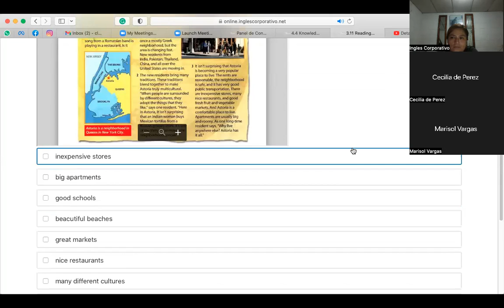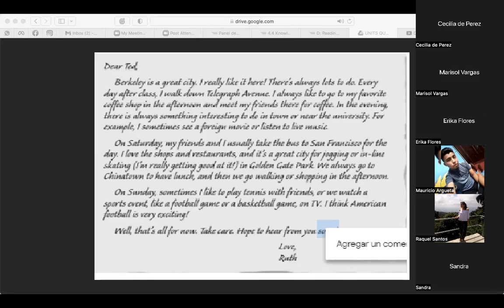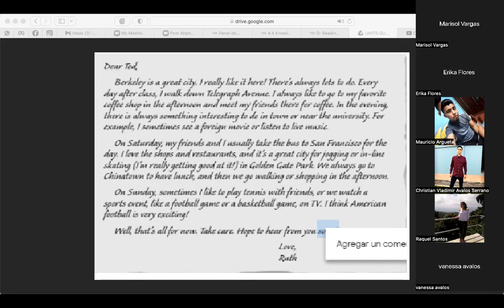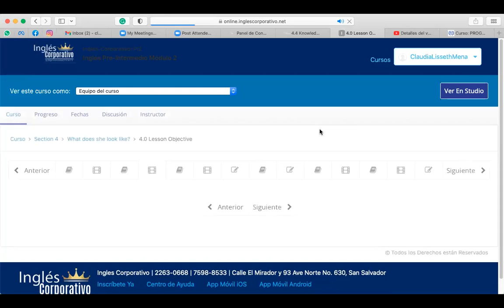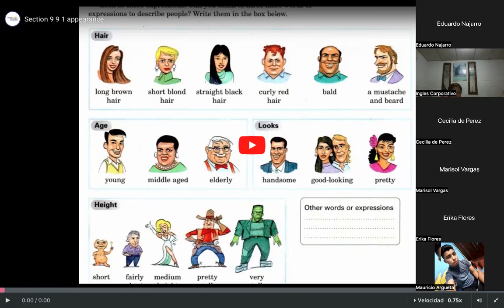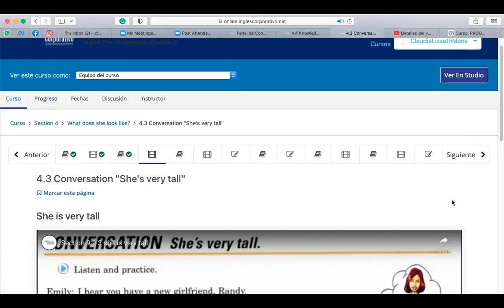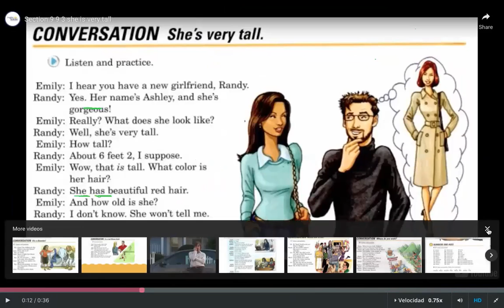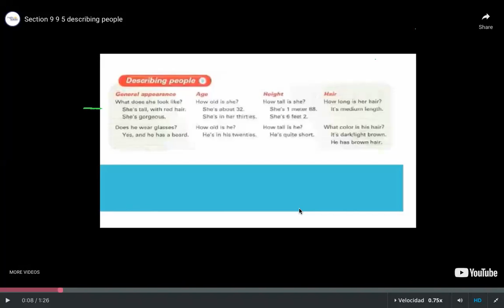Inglés Corporativo - July15th - ADJECTIVES OF APPEARANCE